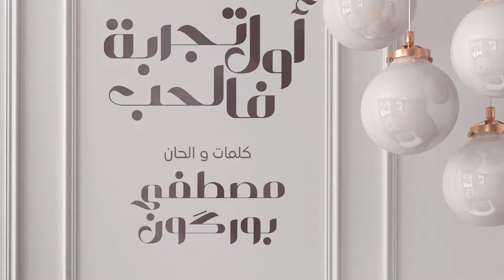Mustapha Bourgogne - Awal Tajriba Falhob مصطفى بورگون - أول تجربة فالحب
السلام عليكم ورحمة الله الجمهور العزيز جديد صيف 2024 أغنية بعنوان أول تجربة فالحب
كلمات وألحان : مصطفى بورگون
التوزيع الموسيقي : مصطفى بورگون - BRGNE وشاركني في الكورال وكالعادة اخي وصديقي العزيز الفنان المتألق اللوزيني 5ستارز
المونتاج : ريان عبدو